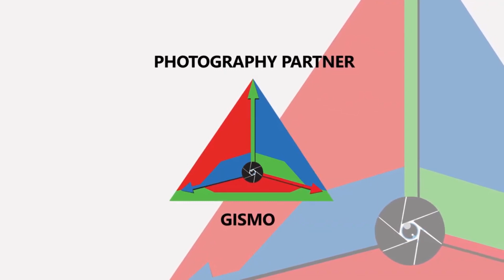ரஜினிக்கு அப்புறம் கார்த்தி தான் - Jyothika's Emotional Speech | karthi | Thambi Audio Launch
Sivakumar (father–in–law) Jyothika Saravanan (née Sadanah; born 18 October 1977) is an Indian actress who predominantly appears in Tamil films. She also acted in some Kannada, Malayalam, Telugu and Hindi films. She debuted in Bollywood in the Hindi film Doli Saja Ke Rakhna, directed by Priyadarshan.

Cast
KARTHI, JYOTIKA, SATHYARAJ, NIKHILA VIMAL, ILAVARASU

DOP : R.DRajasekar ISC
Story : Rensild’silva,Sameer Arora
Screenplay : Rensild’silva, Sameer Arora, Jeethu Joseph
Additional Screenplay & Dialouge : K. Manikandan
Editor : VS Vinayak
Art Director : PremNavas
Costume Designer : PoornimaRamasamy
Sound Design : Justin Jose,Cas
Action Director :Stunt Silva
Choreographers : Prasanna Sujith,Shobi
Lyrics : KarthikNetha,Vivek
Di : Accel Media
Vfx : Tony Magmyth
Cheif Co - Director : SA. Baskaran,Sudheesh Ramachandran
Visual Promotions : Trigger Happy
Publicity Design : Ma-Th
Pro : Johnson
Produced By : VIACOM18 STUDIOS & SURAJ SADANAH